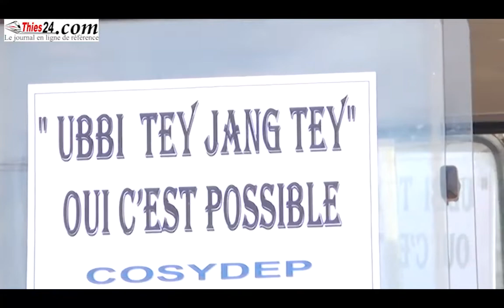Caravane Ubbi Tay Jang Tay à Thies